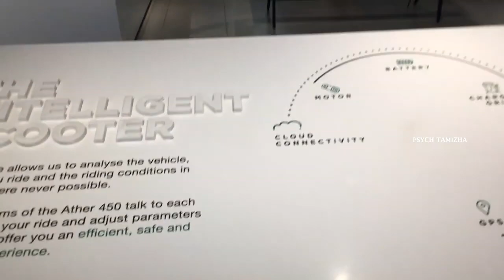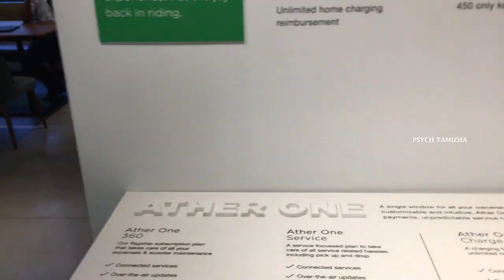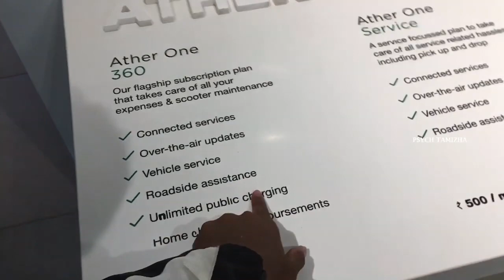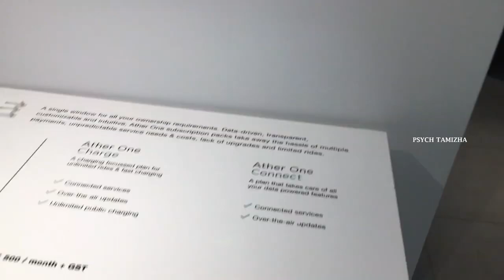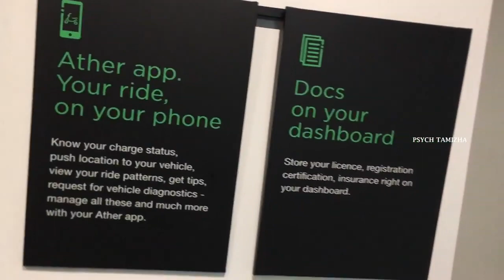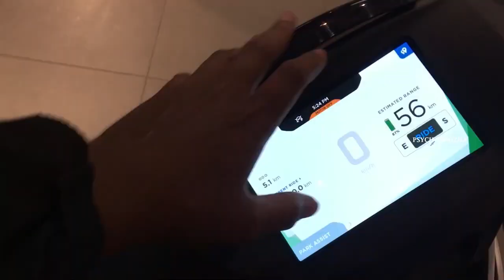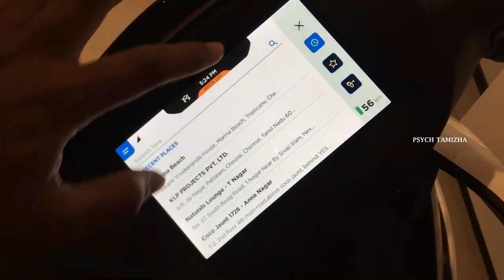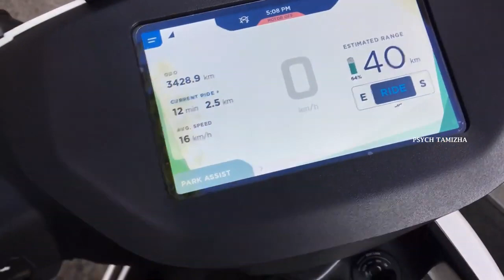Ather 450 🔥 | 1 Charge = 80 kms 😎 | Fastest Electric Scooter | Mileage & Top Speed and more | தமிழ்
Ather 450 is a premium yet powerful electric scooter. It can go upto a range of 80kms with a single charge.
Fully advanced electric scooter with all the connected features and more.
Price starts at 1.25 lakhs and they have lease / subscription plans as well.

Location: Ather , Nungambakkam , Chennai

Vishaal S the Psych Tamizha

Equipments/ softwares used for Vlogging:
Videography : iPhone 6s plus , Nikon D5300
Video Editing : Adobe Premiere Pro CC 2019 , Wondershare Filmora 9
Thumbnail : Adobe Photoshop CS6 , Snapseed for Android